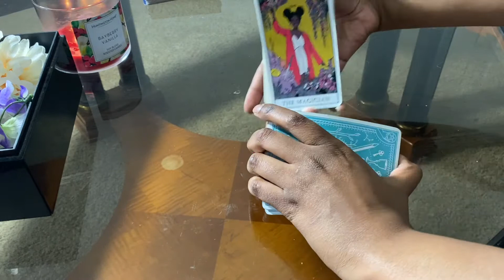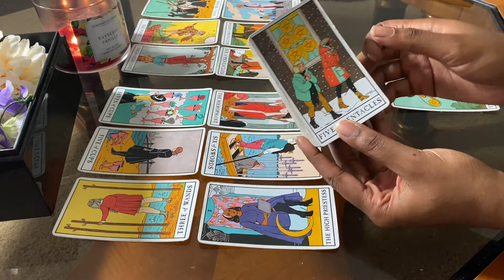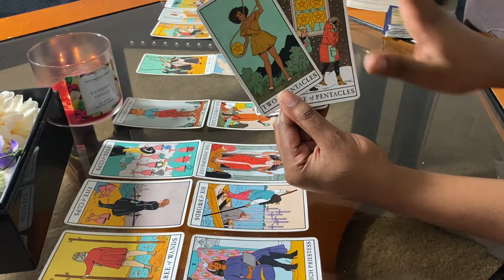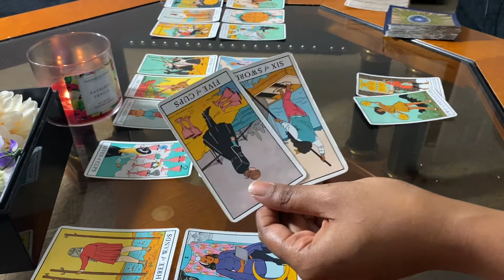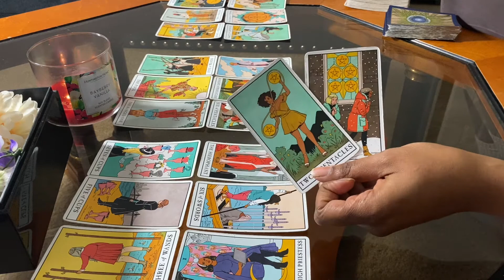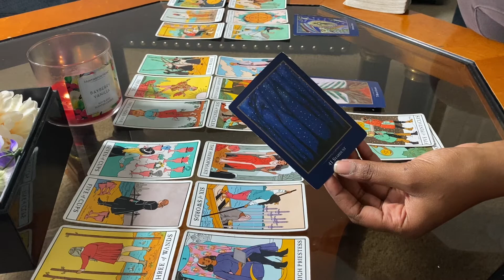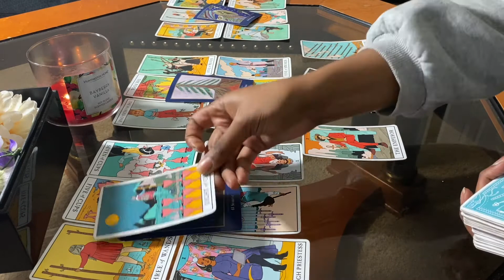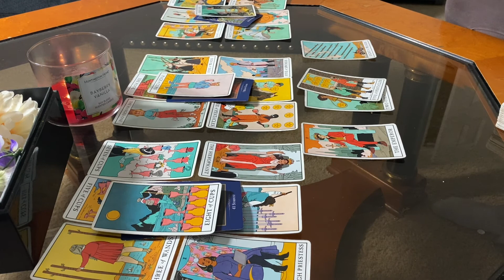MODERN WARRIOR X CHELSEA X AUNT KAREN | TIK TOK STARS | TAROT READING UPDATE | Channeling Chinez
GET A 1-HOUR TAROT READING
Taking my background in intersectionality education + speaking and spirituality directly to my followers, I am now offering personalized consultation sessions. Book a 1-hour tarot reading session where we unpack your relationships and dating, childhood trauma, anxiety and depression, intersectionality and more.
GET TO KNOW ME ON TIK TOK // BINGE COMPILATIONS